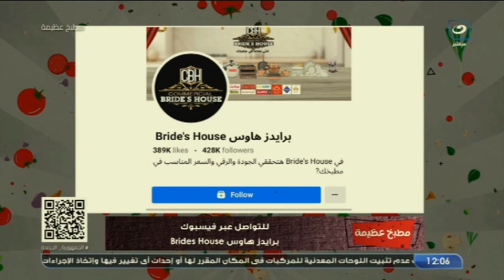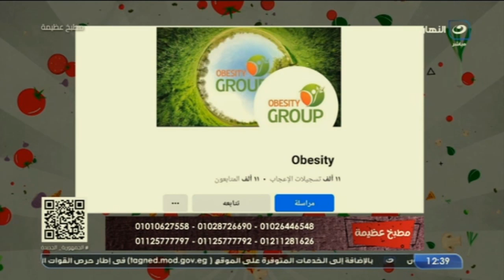مطبخ عظيمة | الأثنين 1 يناير 2024 - صدور رومي بالخضار روستو - سلطة الكول سلو بالزبادي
مطبخ عظيمة | الأثنين 1 يناير 2024 -  صدور رومي بالخضار روستو